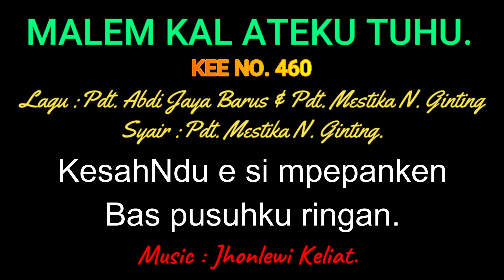KEE 460 (Karaoke Version) - Jhonlewi Keliat. MALEM KAL ATEKU TUHU.